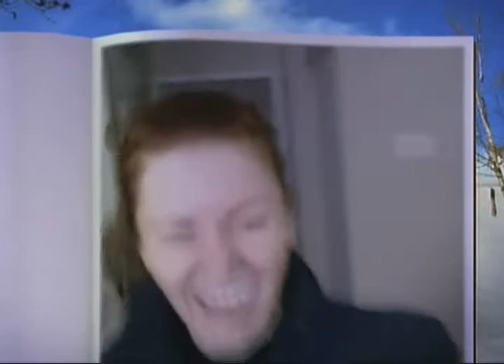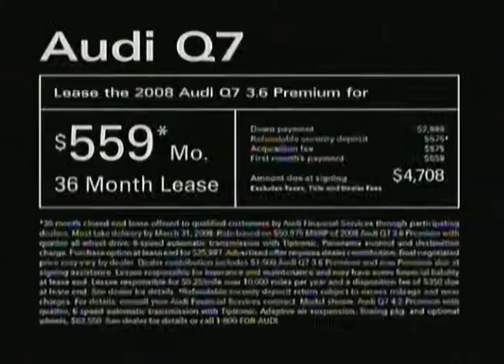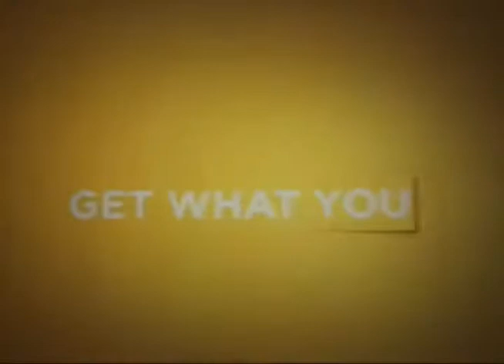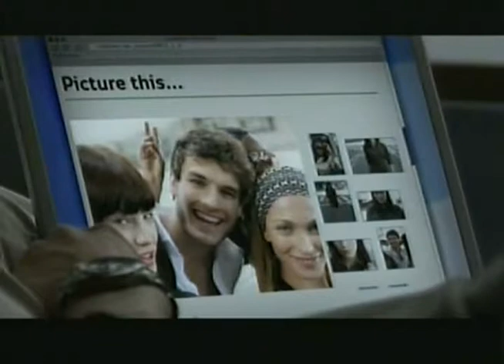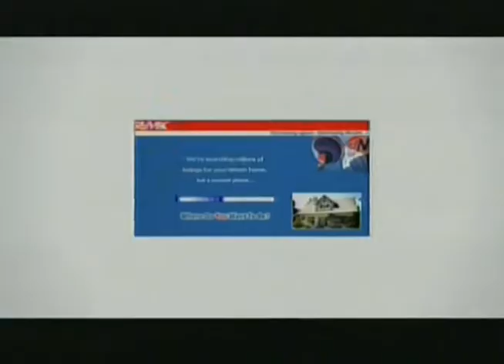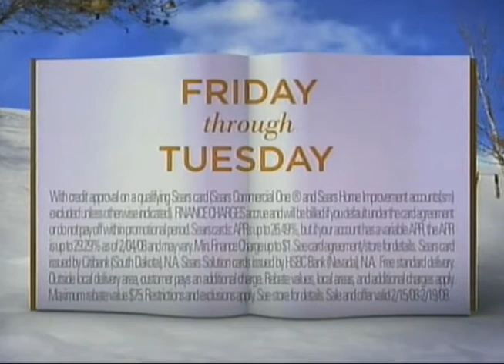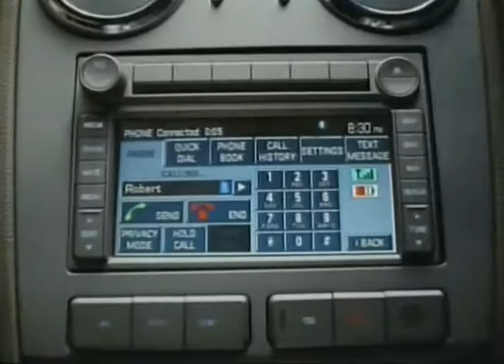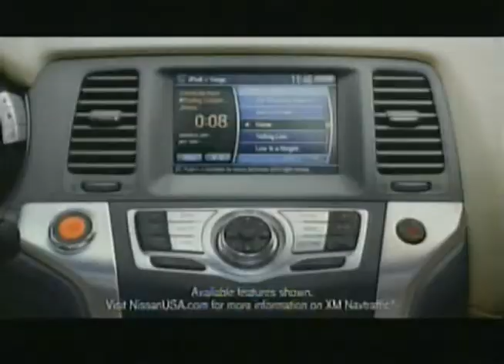KABC-TV - February 17, 2008 Commercials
Found: Goodwill
Description: A rerun of Extreme Makeovers: Home Edition.